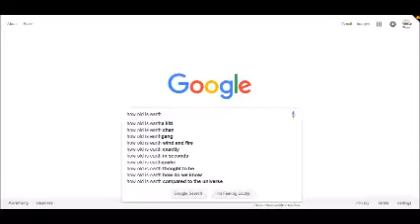U fin ded BB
LOL
IM DYING
LOL